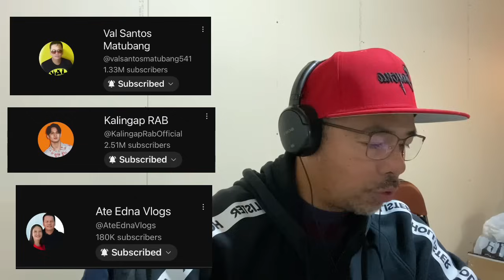Fake reactor nang kalingap nag ngawa…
sorry po sa ating mga kalingap, itoy ma iksing sagot ko lamang sa reaction sa ating ni michelle japina.